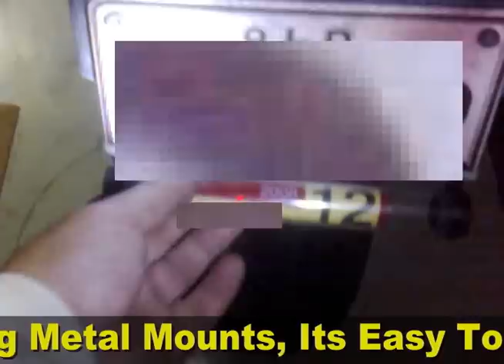Aussie Motorcycle Rego Tube - Vicious Cycles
Get Rid of that Ugly Square Plastic Rego Label Holder for your motorcycle in the Australian States.  Our perspex waterproof, fully legal rotating rego tube is durable, easy to install and reusable, and wont fade! Dont settle for those clear rubber tubes! Dont put on an inferior product and risk a fine!  Vicious Cycles Rego Tube.. Australian Made! check out our ebay auction! viciouscycles-uk